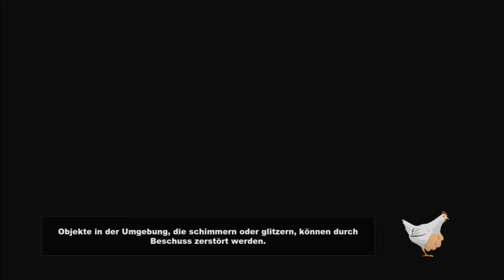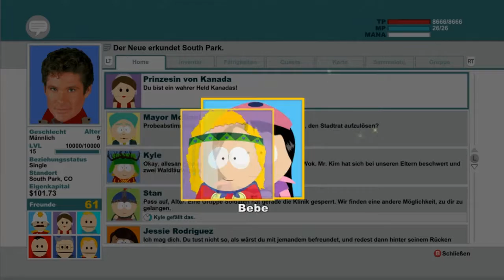Let's Play South Park: The Stick of Truth #040 Auf zur Festung der Dunkelheit [HD]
Heute gibt es für euch eine neue Folge von "South Park: The Stick of Truth" (dt. Titel: "South Park: Der Stab der Wahrheit").

Ich hoffe, dass euch dieses Spiel gefällt. Konstruktive Kritik könnt ihr mir gerne in die Kommentare schreiben.

Publisher: Ubisoft